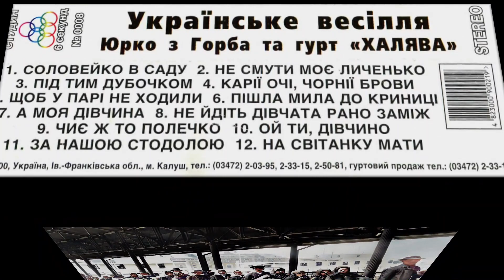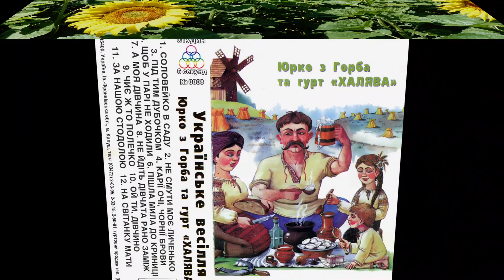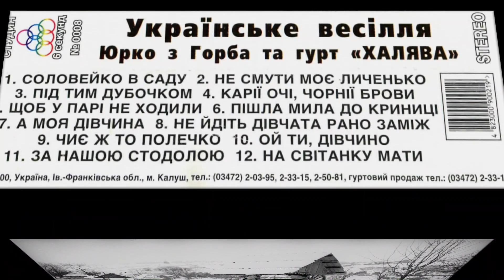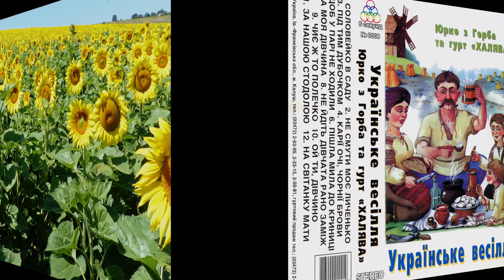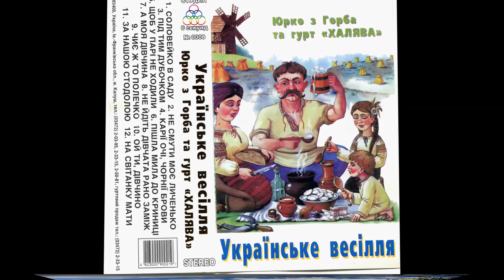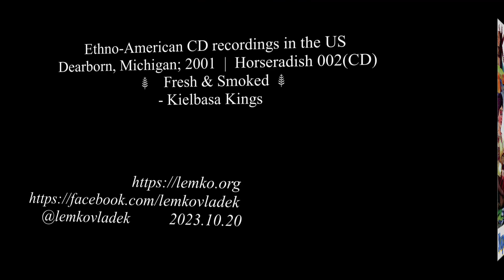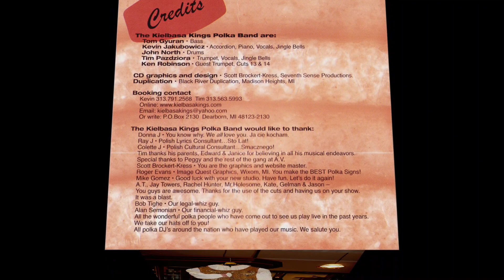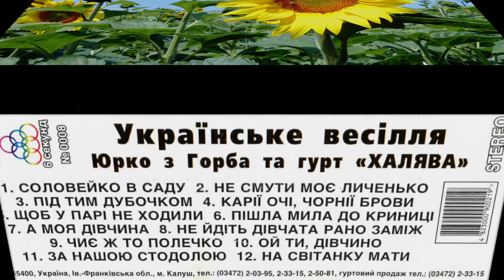RUS' - Ukrainian Cassette recordings in UA 1996 Українське Весілля Ukrainian Wedding Yurko from Horb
Kalush, I-F UA; 1996  |  Studio 6 Seconds- 0008 Українське Весілля (Ukrainian Wedding) Yurko from Horb w/ ensemble "Khaliava"
01. Вступ
02. Соловейко в саду
03. Не смути моє личенько
04. Під тим дубочком
05. Карії очі, чорнії брови
06. Щоб у парі не ходили
07. Пішла мила до криниці
08. А моя дівчина
09. Не йдіть дівчата рано заміж
10. Чиє ж то полечко
11. Ой ти, дівчино
12. За нашою стодолою
13. На світанку мати
14. Фініш